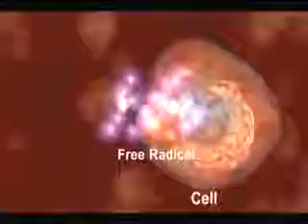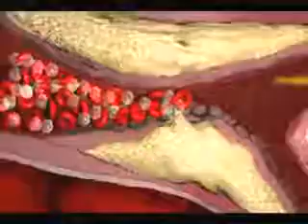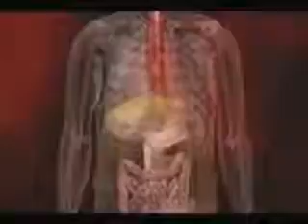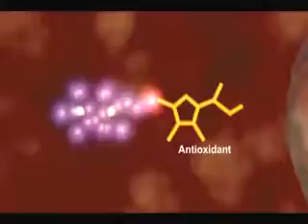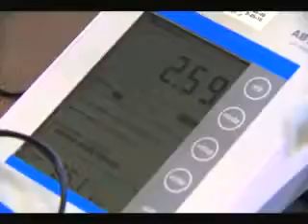What Doctors Are Saying About Kangen Water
Can Kangen Water improve your health?
Can Water improve your health and skin?

KANGEN WATER TESTIMONIALS - What Doctors Are Saying About Kangen Water- Check out what they says about Kangen Water Consider finding out more about Kangen Water. Click the SHOW MORE button

Want to be healthier? Make your own healthy, alkaline, antioxidant drinking water which is rich in minerals, purged of impurities, right in your own home ...